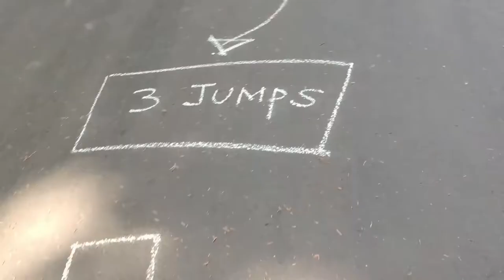kidsExercise Side walk chalk Activity :TK California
This is an activity for TK students in California
which is interesting for kids and they have fun playing this.